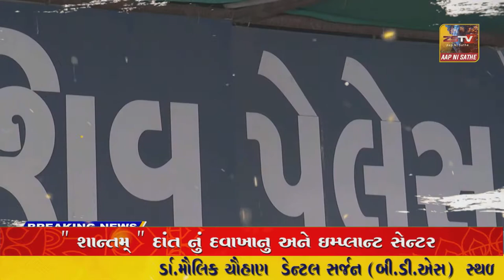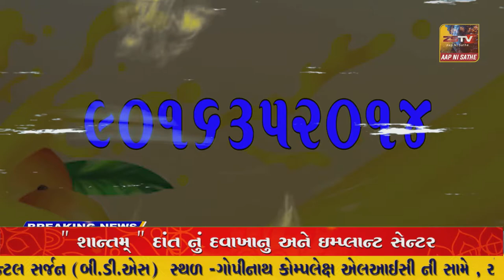SUPER​​​​​​FAST​​​​​ NEWS SUPER​​​​​​FAST​​​​​ NEWS#ZSTVNEWS//